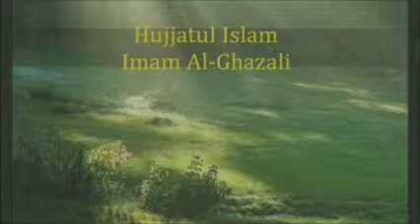Syarah Ihya Ulumuddin 793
- Nabi Harun, Nabi Musa dan Yusha' bin Nun.
- Bagaimana hubungan Allah dengan langit?
- Fahaman falsafah kuno zaman Namrud dan Fir'aun yang meresap ke dalam sebahgaian umat Islam iaitu meyakini bahawa Tuhan berada di langit.